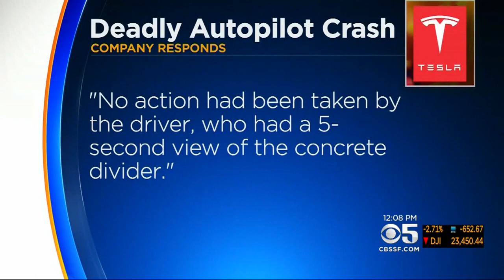NTSB Criticizes Tesla Over Release Of Data In Fatal Crash Investigation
Katie Nielsen reports on Tesla responding to criticism from NTSB in investigation of fatal Mountain View crash (4-2-2018)